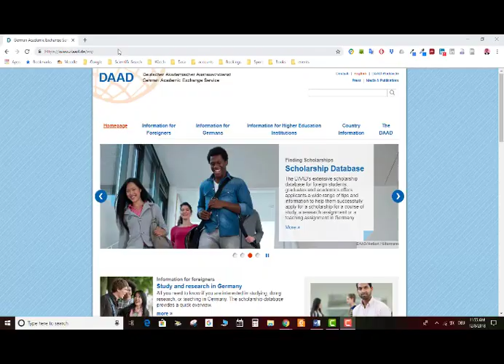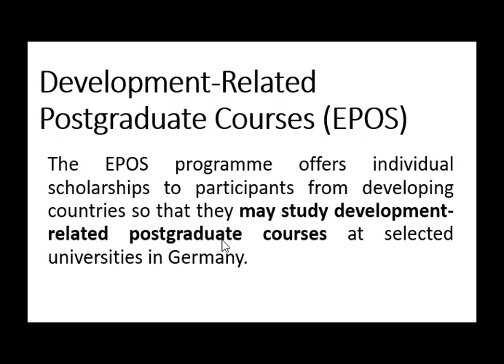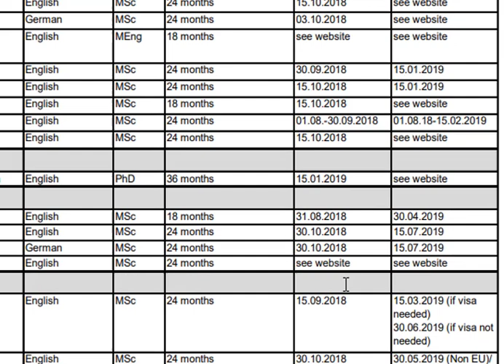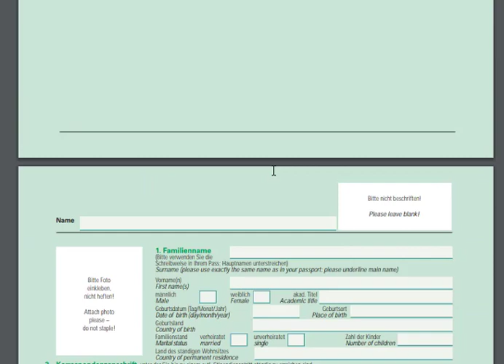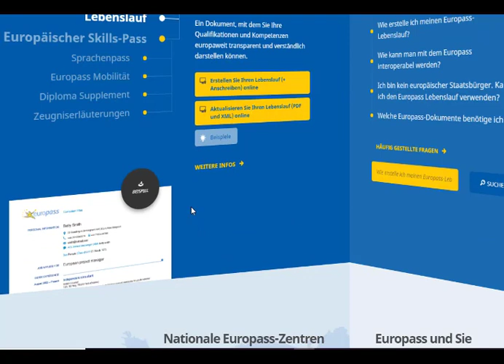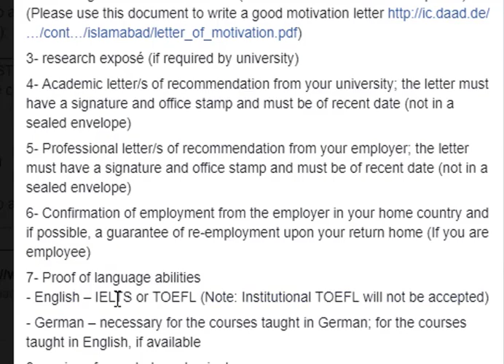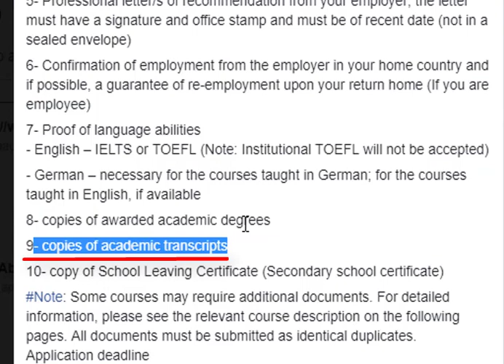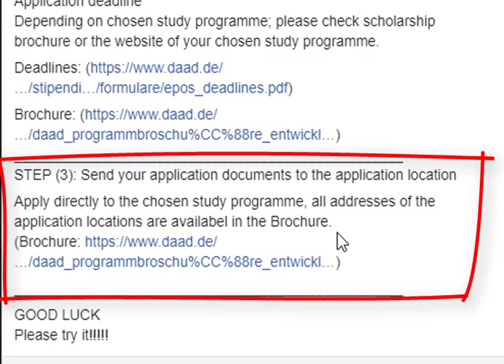How to apply for DAAD EPOS Scholarship (Arabic) - DAAD كيفية التقدم بطلب للحصول على منحة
How to apply for DAAD EPOS Scholarship (Arabic - Sudan)